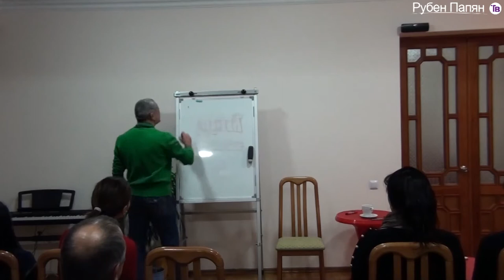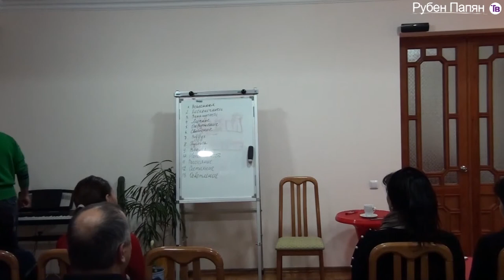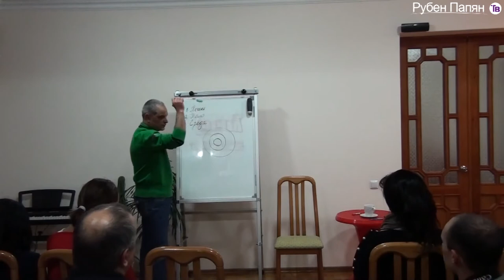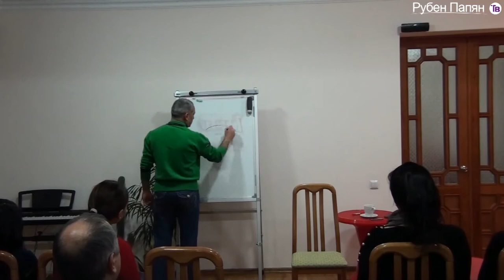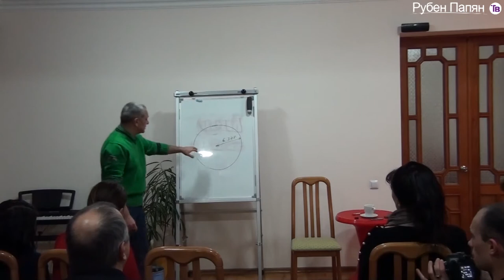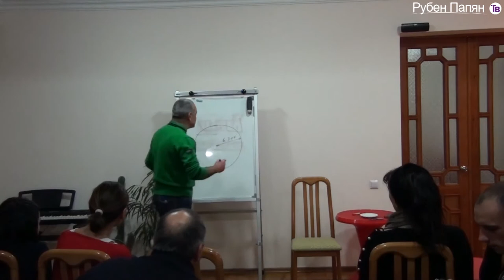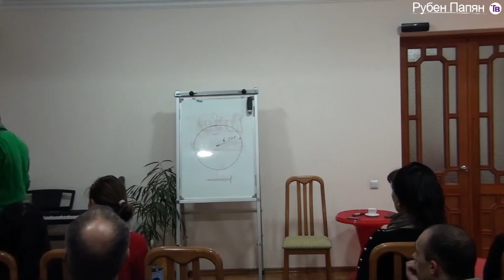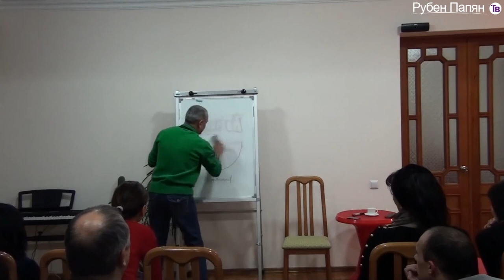Ruben Papian Lecture - Space, a living organism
Usually when we say the word space, it seems like everything is clear and familiar. But space is much more than you can imagine -- it is alive, non-defined and full of other spaces.